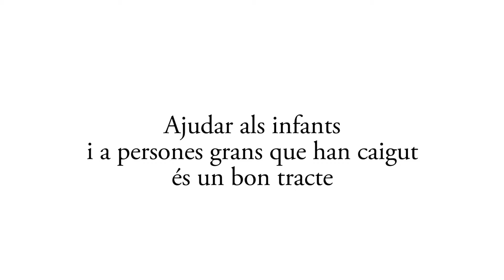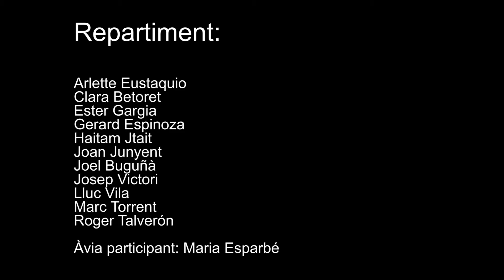Consell d'Infants - Ajudar als infants i a les persones grans que han caigut és un bon tracte